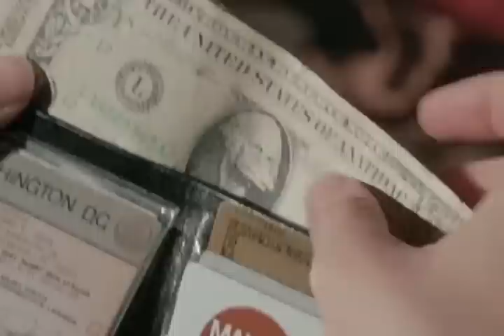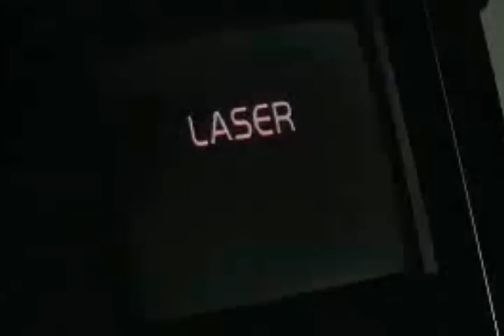Bottom Feeder Cinema - Howard the Duck (Episode 004 Part 2)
Alex and Chris take a look at the 36 million dollar toilet muffin that George Lucas squeezed out back in 1986 and decided to call a film.

Topics of Note: Playduck, Duck Tits, Constant Rape Attempts, Vacant Antagonists, Hot Tub Brothels, Duck Songs

Ratings:
Alex - 1.5 / 10 Stars
Chris - 1 / 10 Stars